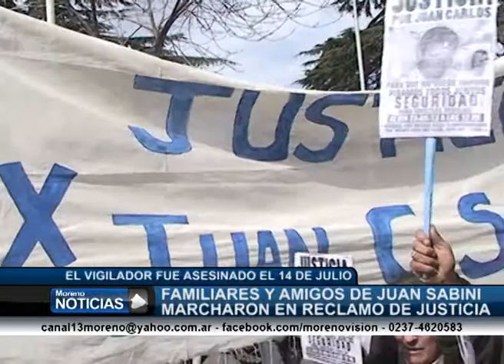Marcha en reclamo de justicia por el homicidio del vigilador Juan Carlos Sabini 2